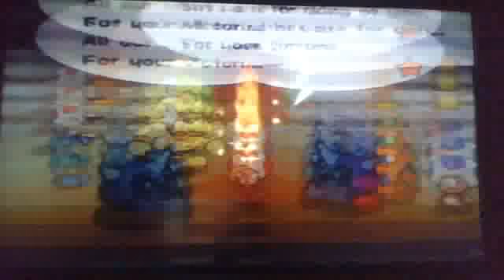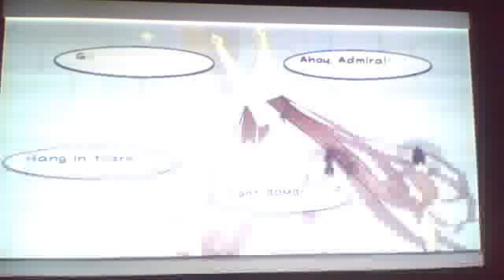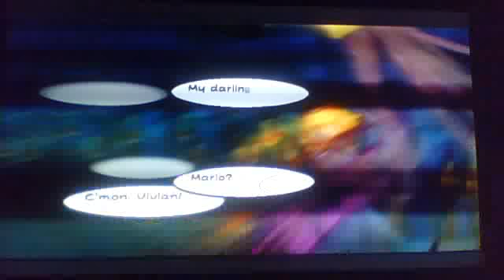Paper Mario Thousand Year Door Playthrough Finale part 2; When all Your Powers Combind....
...The Witch gets taken down a notch.